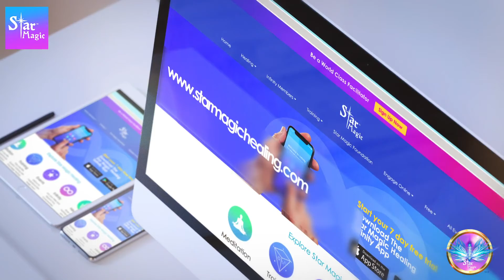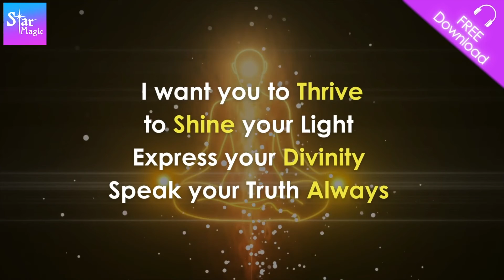Reprogram Your Consciousness | It’s only way to success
Jerry